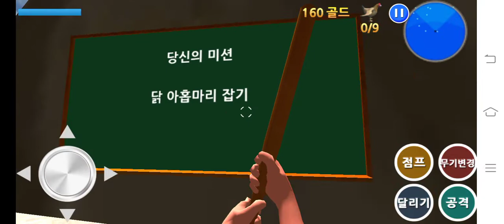Finding Blue (KOR) | Gameplay Walkthrough Style Fps Game Part1 - Level 7 Finding 9 Chicken And Kill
◆ Various weapons
Weapons vary from a pistol to a lightsaber!
Destroy enemies using the right weapon at the right time and in the right place.

FindingBlue has overcome the difficult controls of other mobile FPS games.
For example,  aim mode and movement mode have been separated for easier control.

◆ Ride in a car and a helicopter
You can destroy the enemies easily using a car and a helicopter.

◆ Bonus game
The last stage of each level is a bonus stage involving catching chickens.
Catch as many chickens as you can!